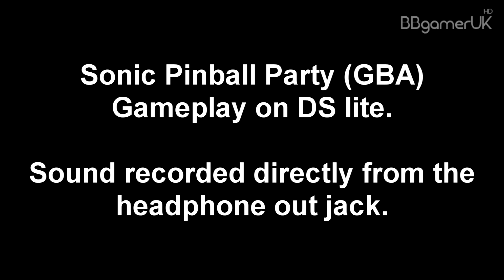Sonic Pinball Party (GBA) Gameplay on DS Lite with 320kbps sound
Excuse the video quality, hopefully the sound quality makes up for that. A game I've had for a while, and always loved, even though I suck at it. It's a very underrated game, and it's awesome!